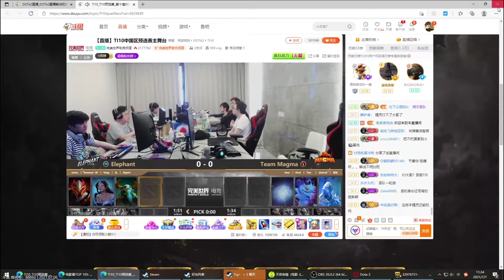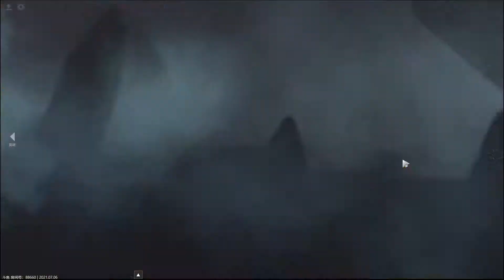【OB解说】小象 vs Magma 胜者组 第一场 |TI10中国区预选